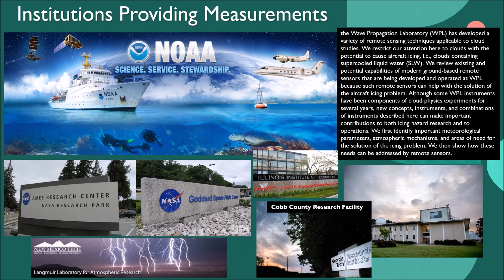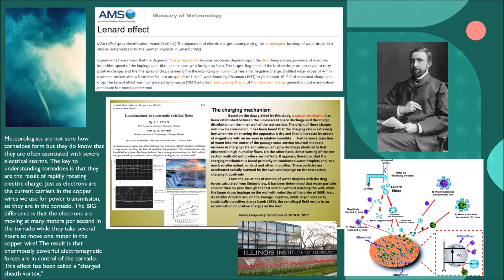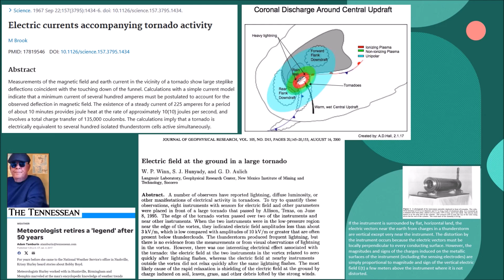Electrically Charged Atmospheric Phenomena dust devils, waterspouts and tornadoes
NOAA, NASA, Langmuir Lab, Illinois Institute of Technology and Georgia Tech Research Institute measure electric charge of atmospheric vortices